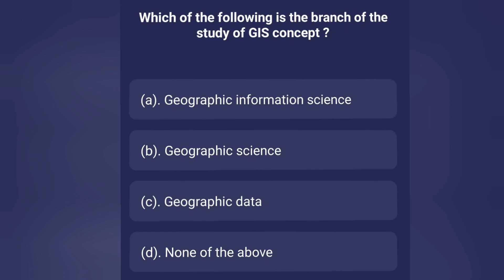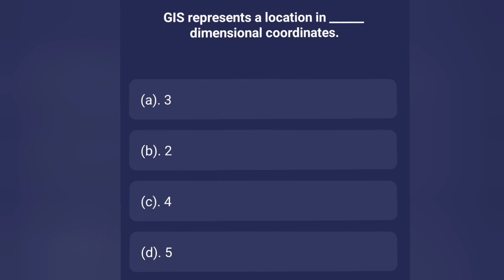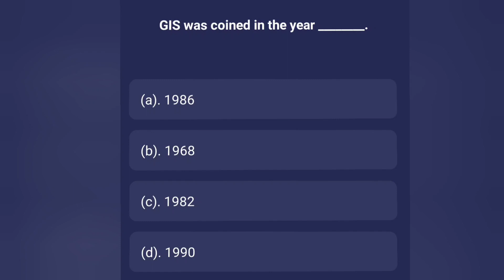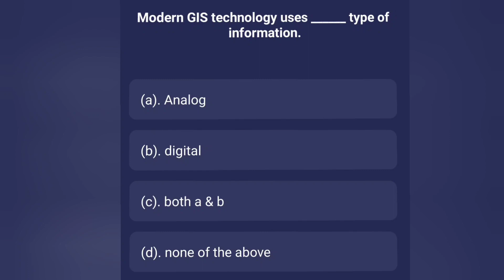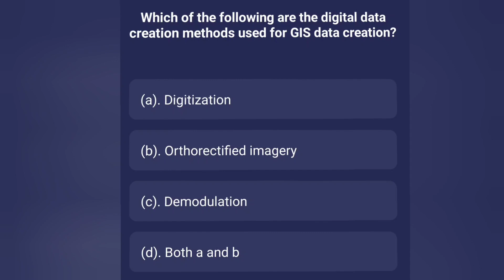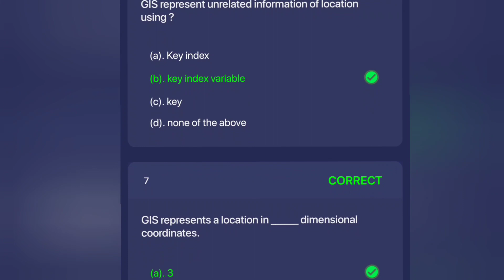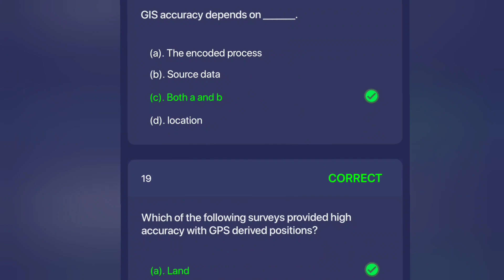Objective questions of GIS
It will help PSC ranger preparation